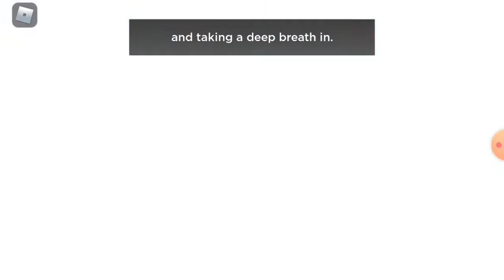¡Cómo Conseguir Los Nuevos Objetos Del Nuevo Evento De ALO!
💙Mi Twitter Original: @eddylitzongmai1

👉APOYAME COMPRANDO MI CAMISA A SÓLO 5 ROBUX, SINO TIENES ROBUX PUEDES AYUDARME DANDOLE AL FAVORITO OSEA PICANDOLE A LA ESTRELLITA "🌟"

👉Mi Juego Oficial Creado Por "The Master" Dale a Favoritos o Un Like Aún que Sea Crack! 😁🌟: